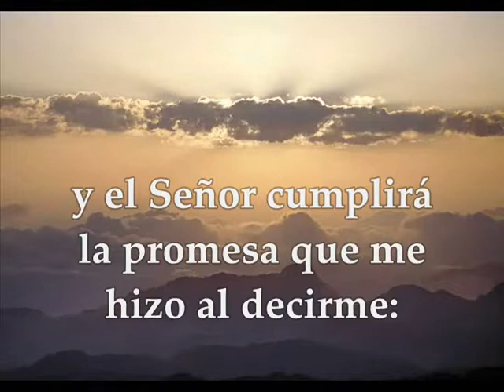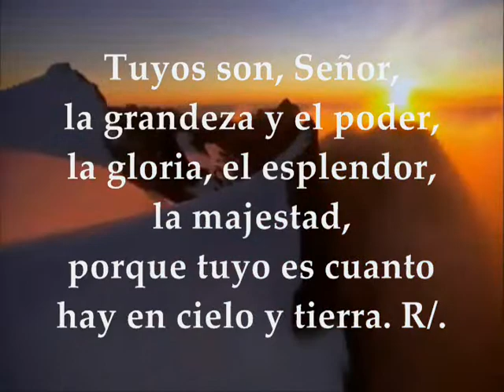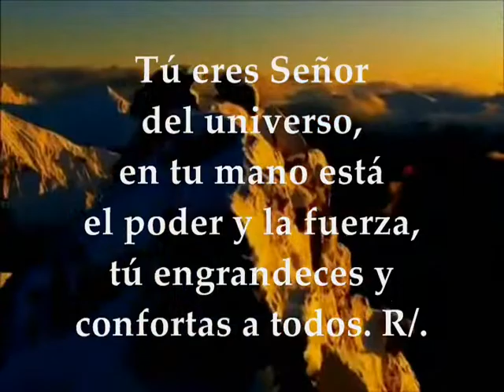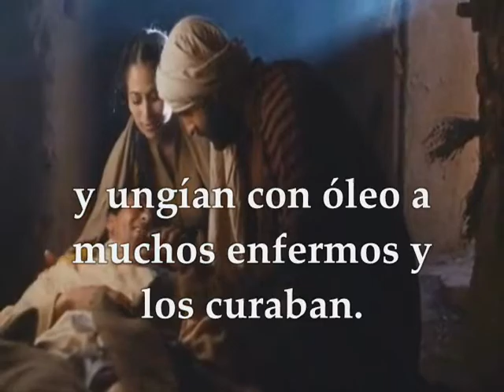Evangelio Jueves 6 de Febrero de 2020 Marcos 6,7-13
Evangelio y lecturas Jueves 6 de Febrero de 2020 JUEVES SEMANA IV TIEMPO ORDINARIO CICLO A Primera Lectura: De primer libro de los reyes 1Reyes 2,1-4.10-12 Interleccional: 1Cro 29,10.11ab.11d-12a.12bcd R/. Tú eres Señor del universo Evangelio según san Marcos 6,7-13
Primera lectura
Lectura del primer libro de los Reyes 2, 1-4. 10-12
Se acercaban los días de la muerte de David y este aconsejó a su hijo Salomón:
«Yo emprendo el camino de todos. Ten valor y sé hombre. Guarda lo que el Señor tu Dios manda guardar siguiendo sus caminos, observando sus preceptos, órdenes, instrucciones y sentencias, como está escrito en la ley de Moisés, para que tengas éxito en todo lo que hagas y adondequiera que vayas. El Señor cumplirá así la promesa que hizo diciendo:
“Si tus hijos vigilan sus pasos, caminando fielmente ante mí, con todo su corazón y toda su alma, no te faltará uno de los tuyos sobre el trono de Israel”».
David se durmió con sus padres y lo sepultaron en la Ciudad de David.
Cuarenta años reinó David sobre Israel; siete en Hebrón y treinta y tres en Jerusalén.
Salomón se sentó en el trono de David su padre y el reino quedó establecido sólidamente en su mano.
Salmo
1 Crón 29, 10-12 R/. Tú eres Señor del universo
Bendito eres, Señor,
Dios de nuestro padre Israel,
por los siglos de los siglos. R/.
Tuyos son, Señor, la grandeza y el poder,
la gloria, el esplendor, la majestad,
porque tuyo es cuanto hay en cielo y tierra. R/.
Tú eres rey y soberano de todo.
De ti viene la riqueza y la gloria. R/.
Tú eres Señor del universo,
en tu mano está el poder y la fuerza,
tú engrandeces y confortas a todos.. R/.
En aquel tiempo, Jesús llamó a los Doce y los fue enviando de dos en dos, dándoles autoridad sobre los espíritus inmundos. Les encargó que llevaran para el camino un bastón y nada más, pero ni pan, ni alforja, ni dinero suelto en la faja; que llevasen sandalias, pero no una túnica de repuesto. y decía:
«Quedaos en la casa donde entréis, hasta que os vayáis de aquel sitio. Y si un lugar no os recibe ni os escucha, al marcharos sacudíos el polvo de los pies, en testimonio contra ellos».
Ellos salieron a predicar la conversión, echaban muchos demonios, ungían con aceite a muchos enfermos y los curaban.